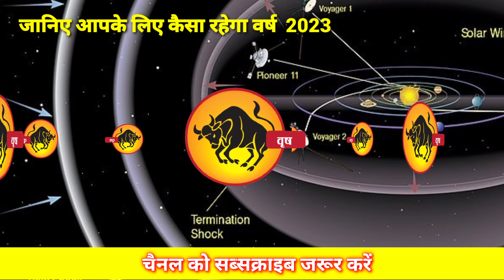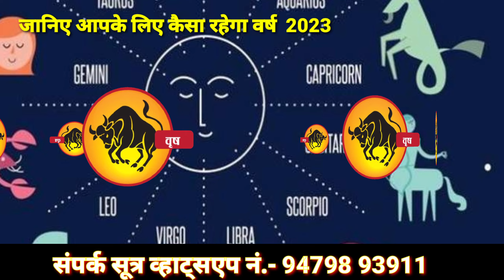vrishabh rashi 2023 || taurus horoscope 2023, वृषभ राशिफल 2023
इस वीडियो में बताया गया है कि वृषभ राशि वालों का वर्ष 2023 कैसा रहेगा क्या लाभ होगा क्या नुकसान होगा क्या सावधानी रखना होगा क्या उपाय करना होगा सभी जानकारी इस वीडियो के माध्यम से आप जान सकते हैं